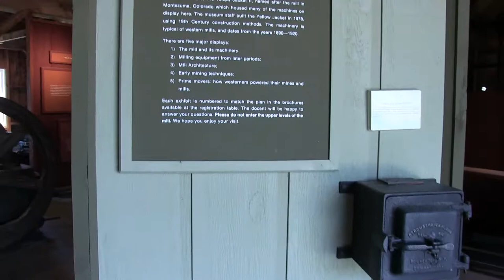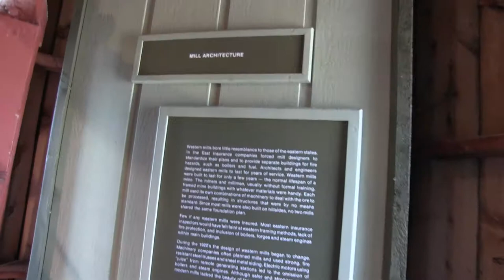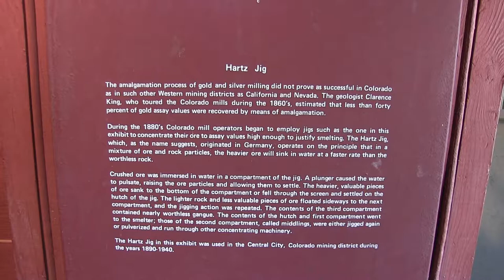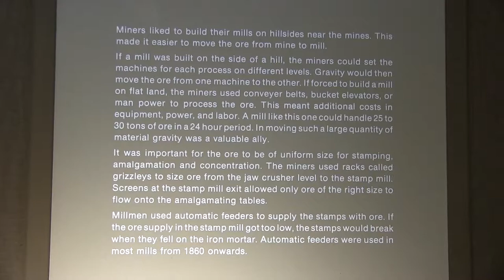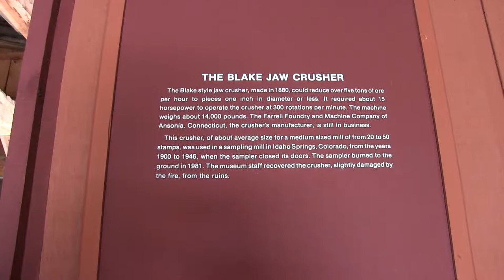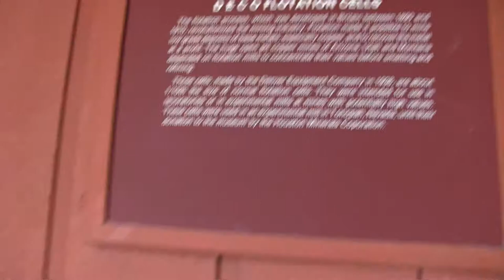Take a tour-Working mining stamp mill. Western museum of mining and industry.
Enjoy this tour of a working mining stamp mill. This mill was built in the 1970's for the Western museum of mining and industry located in Colorado springs, Colorado. The stamp mill only runs on special occasions. Video was filmed in 2016.